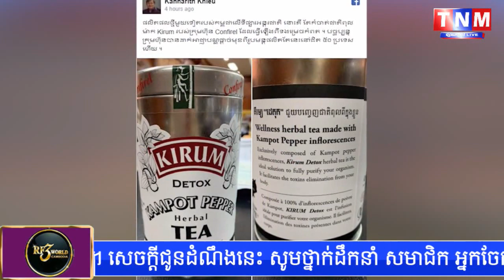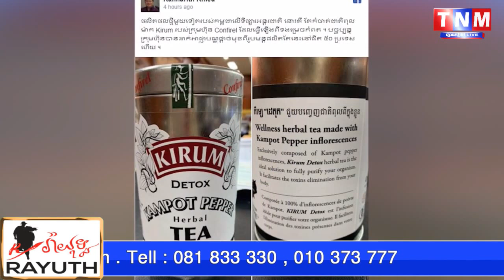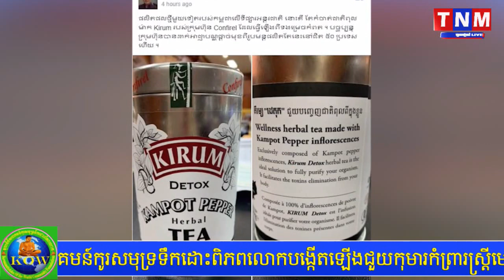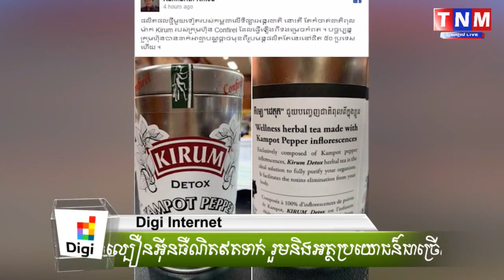រដ្ឋមន្ត្រីក្រសួងព័ត៌មាន សរសើរផលិតផល តែម្រេចខ្មែរ